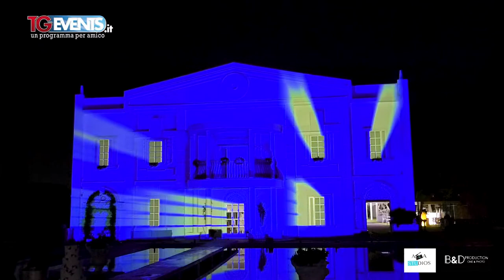VIDEO MAPPING - TGEvents Television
TGEvents Television in collaborazione con Andrea Events Presentano:

COSA E’ UN VIDEOMAPPING?
Il videomapping è una tecnica che permette di dipingere con la luce superfici ed oggetti più o meno complessi.
Nello specifico consiste nel proiettare immagini e animazioni su superfici che sono trasformate in qualcosa di vivo regalando l’impressione che la realtà si animi ottenendo uno spettacolare effetto visivo. E’ la luce dei proiettori a creare la “texture” che copre le superfici ottenendo l’illusione visiva che l’oggetto sia avvolto in una nuova pelle animata.
Ad esempio si può far credere che una parte di edificio stia crollando o giocare con luci e ombre per ottenere spettacolari effetti visivi per chi li osserva.

Title:                  VIDEO MAPPING
Event:                TGEvents Puntata 585
Location:           Villa ReNoir Ristorante - Legnano (MI)
Canali TV          BOM Channel 68 Martedì ore 20,00
                           Canale Italia 124/156 Mercoledì ore 20,00

Special thanks: Marco Dottore, Luca Galtieri, Paolo Renis e Dorian Photography

A&A Studios
Via B. Maderna, 2
Milano